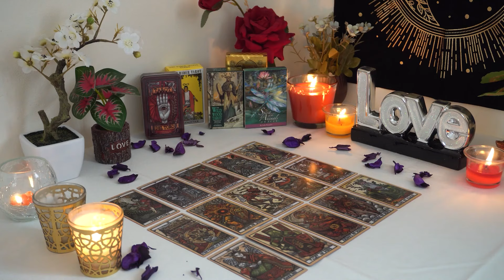PISCES💘 You can't see this coming Pisces, but I can...and you're going to love it!!!